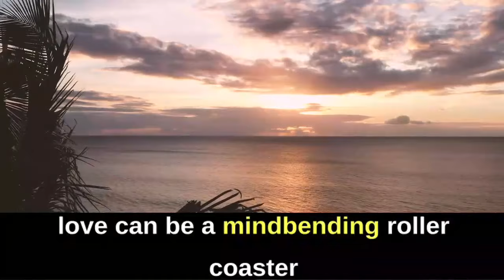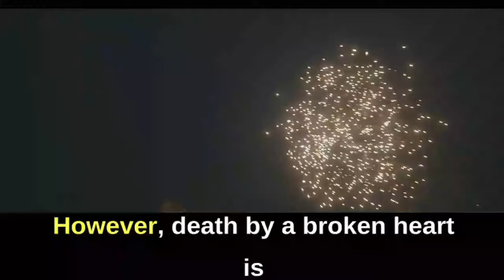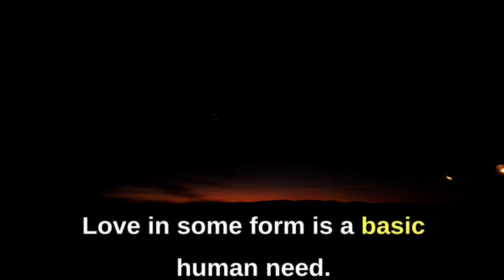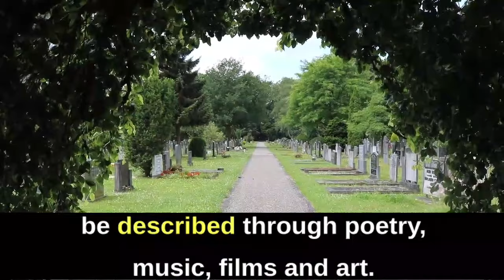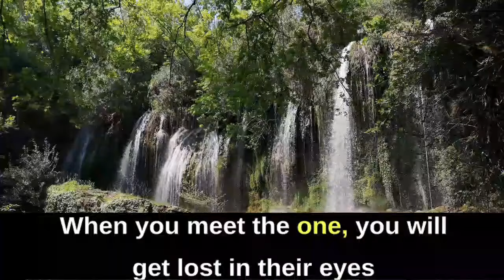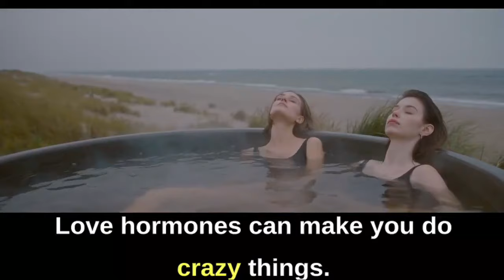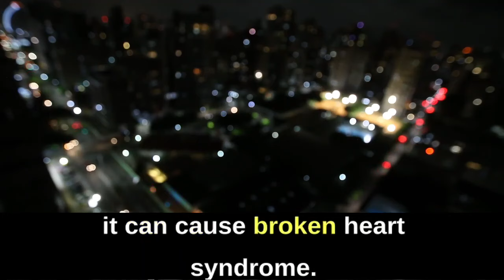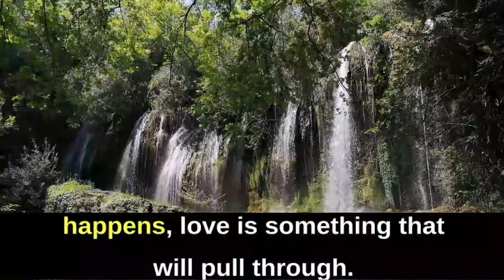Psychology Fact About Human Behaviour That blow your mind.